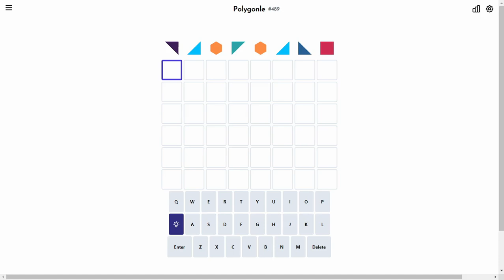Solve Daily Polygonle #489 (Hard Mode): 12/2/2023 (ASMR)